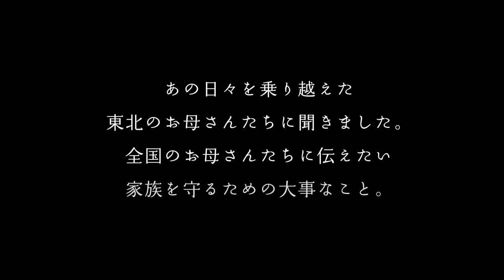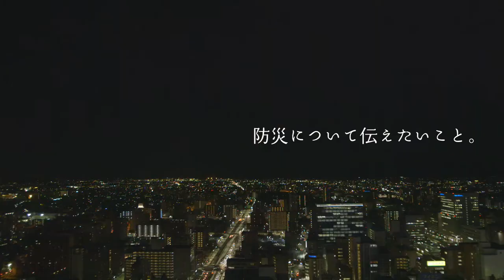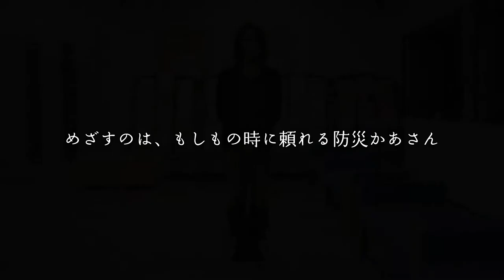【防災かあさん】三陸の母たちが語る「あの日」と「教訓」［10］仙台市・奥田あずささん